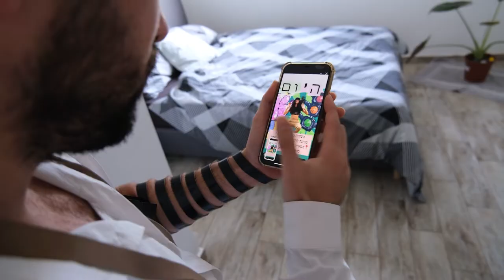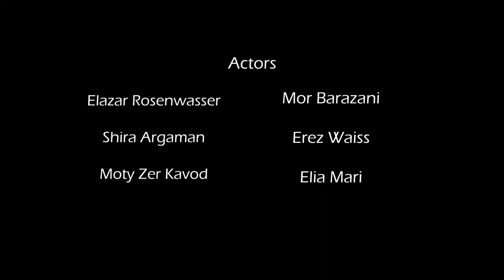DANCE IS FOR EVERYONE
Director\Dance instructor - Shira Argaman
Videographer\Editor - Abigail Askren
Sound\Editor - Alen Lliev
Actors- Elazar Rosenwasser
Elia Mari
Shira Argaman
Moty Zer Kavod
Erez Waiss
Mor Barazani